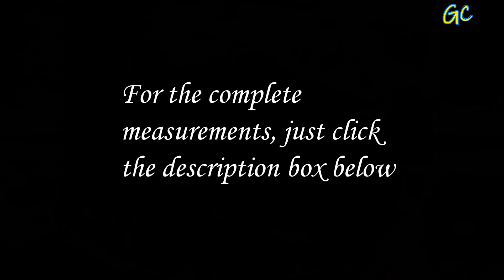Fried Coconut Milk | Negosyo Ideas | Gebackene Milch | lami pas imung Ex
Ingredients:
1 cup coconut cream/milk
1 cup evaporated/ fresh milk
1/4 cup + 1 Tbsp sugar
1 cup water
1/2 cornstarch

coating mixture:
3/4 cup water
1/2 cup flour
bread crumbs